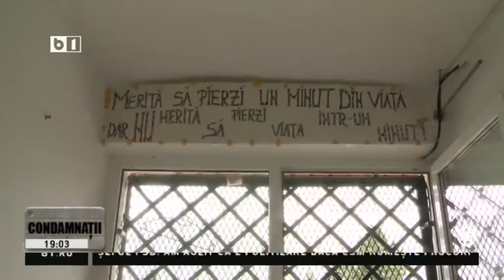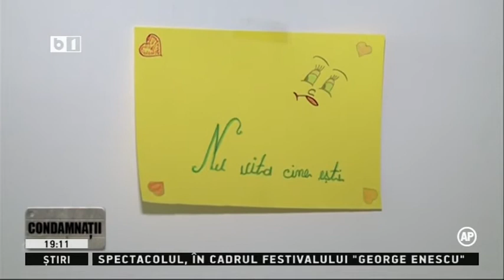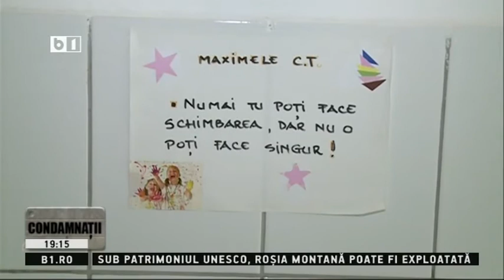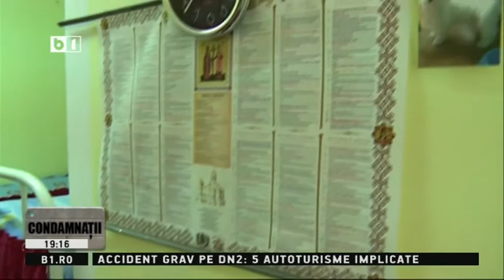CONDAMNATII 02 09 2017 EMISIUNE COMPLETA partea 1 din 2